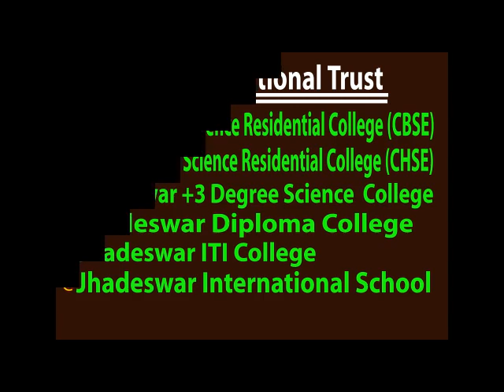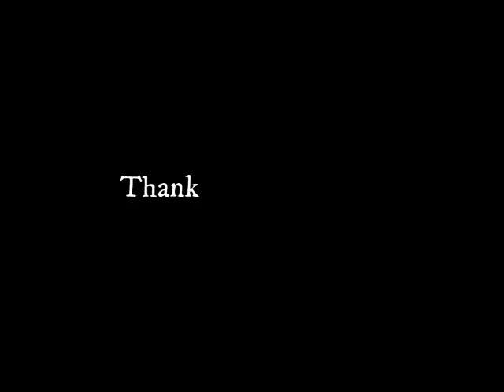Drone view of Jhadeswar Group of Institutions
This Video will give you the brief idea about the different wings of Jhadeswar Group of Institutions.